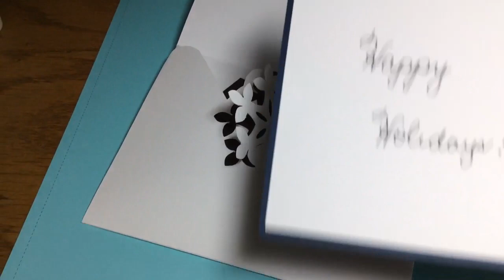A Rubber Band Pop-Up Penguin in a Snowflake Envelope